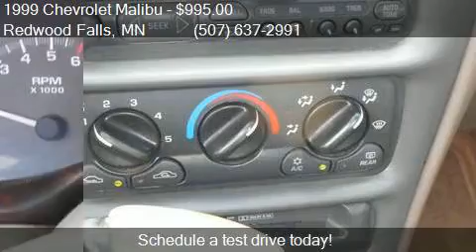1999 Chevrolet Malibu LS 4dr Sedan for sale in Redwood Falls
This 1999 Chevrolet Malibu LS 4dr Sedan is for sale in Redwood Falls, MN 56283 at Scott Preusse Inc.

Engine: 3.1L V6
Transmission: Automatic 4-Speed
Color: Sandrift Metallic
Mileage: 212255
Contact Scott Preusse Inc 1300 E Bridge Street Redwood Falls, MN 56283 to test drive this 1999 Chevrolet Malibu LS 4dr Sedan today.